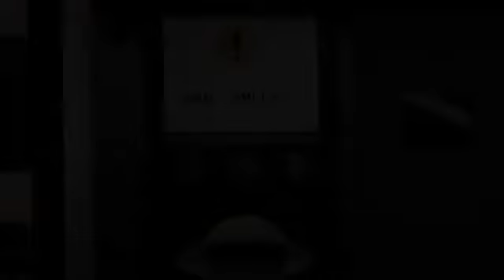Schiphol Excellence Parking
geeft alle voordelen van parkeren bij Schiphol Excellence Parking weer. Op Schipholparkerenvergelijken.nl kunt u alle parkings vergelijken.